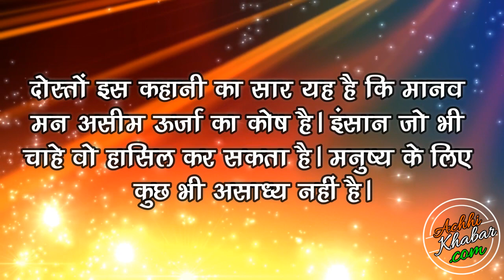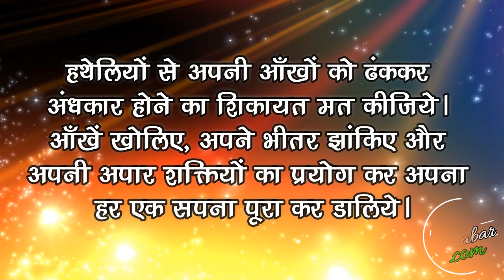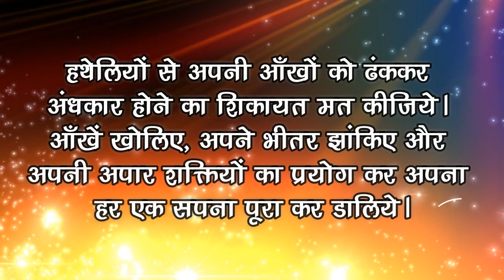कहाँ छुपी हैं शक्तियां Hindi Story on Hidden Treasure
Hindi Story on Hidden Treasure एक प्रेरणादायक हिंदी कहानी जो आपको एक छुपे हुए खजाने के बारे में बताती है. Text